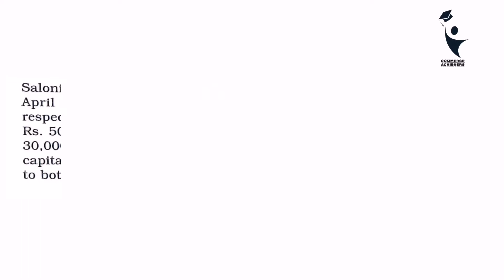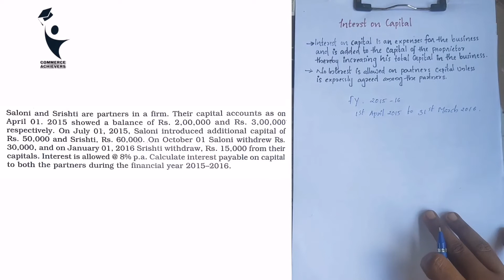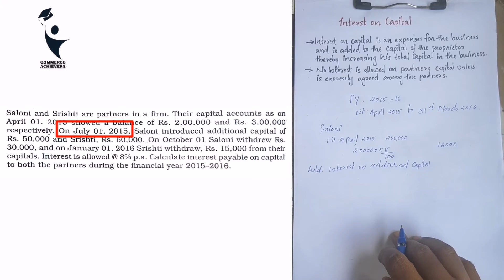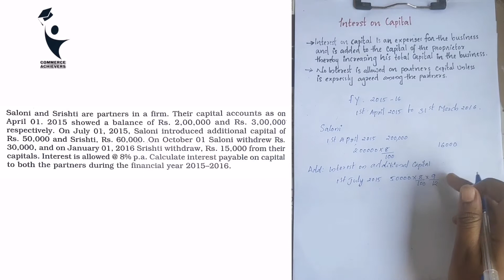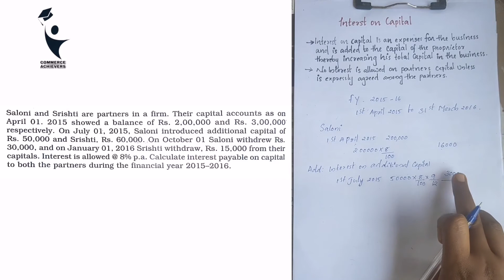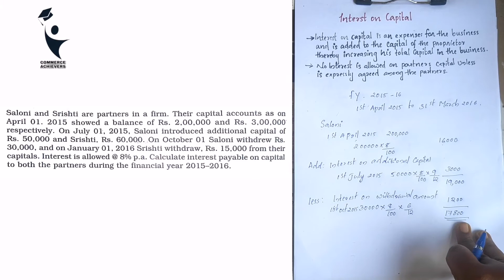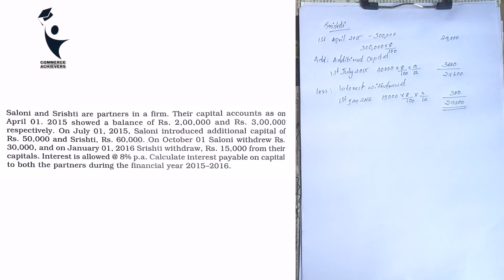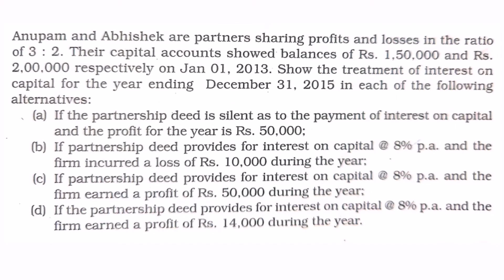Intrest On Capital In Malayalam| Plus Two Accountancy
+1,+2 കോമേഴ്‌സ് ക്ലാസ്സുകളും  B.com, BBA , M.com, DEGREE PG ക്ലാസ്സുകൾക്കും.
യൂണിവേഴ്‌സിറ്റി അപ്ഡേറ്റ്സിനും സ്കോളർഷിപ്പ് വാർത്തകൾക്കുമായി ഈ ചാനൽ സബ്സ്ക്രൈബ് ചെയ്യൂ